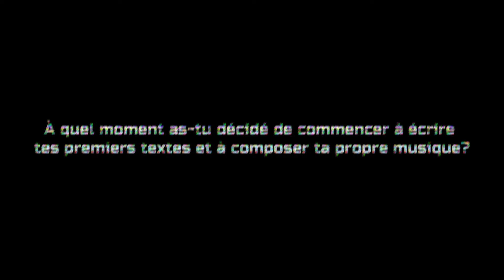MADSKUALL - Entre Rap et Reggae/Dancehall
Dans cette interview exclusive, Madskuall nous parle de ses débuts, son parcours, ses influences, 'KTKZ' et de ses collaborations.